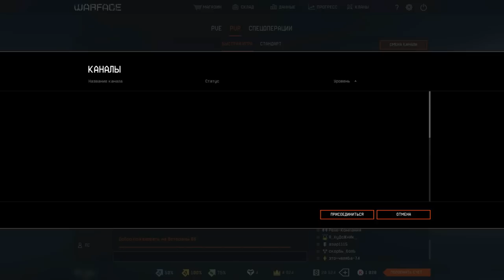WARFACE | Выбиваем Калику и Катану Подписчику!